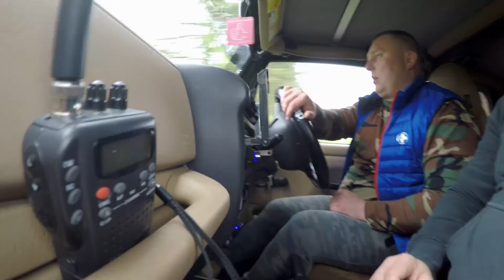Essex & Suffolk 4 X 4 highlights